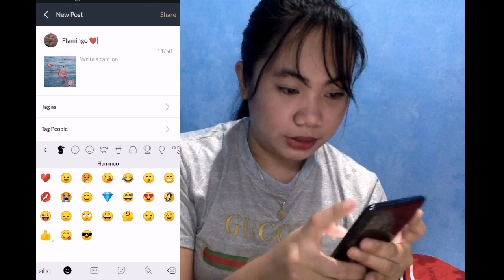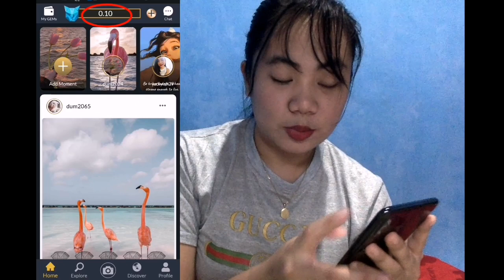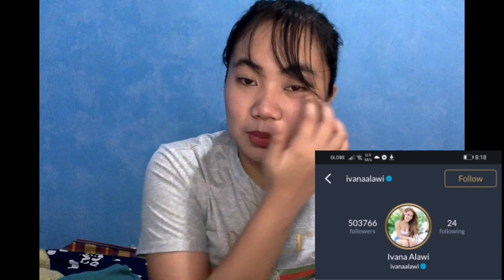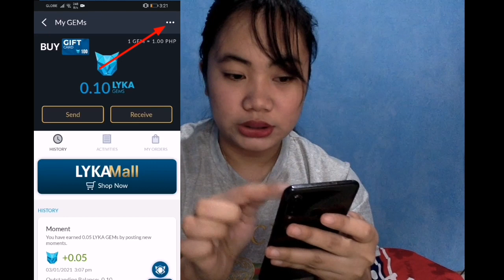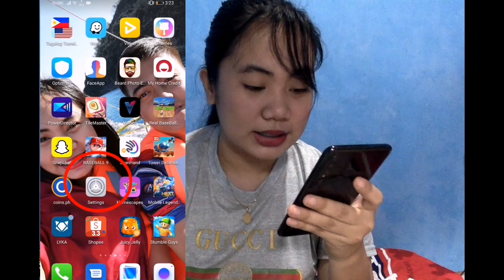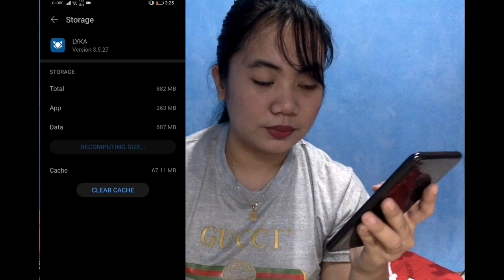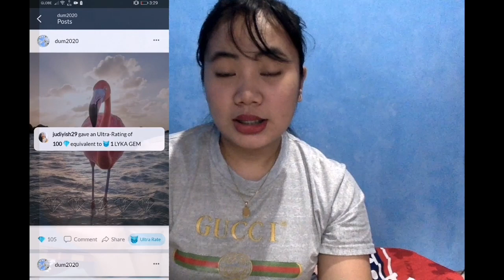Top 10 Most Asked Questions About Lyka App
Top 10 Most Asked Questions about Lyka Apps

#10- How to earn gems?
#9- How many pictures you can rate per day?
#8- Do we earn gems by following?
#7- How to get verified in Lyka?
#6- How to get badge in Lyka?
#5- How to put locked to protect my gems?
#4- How to fix maxrate in Lyka?
#3- How to join in Lyka Challenges?
#2- Process in ultra rate?
#1- How to grow gems (fast?)?

Lyka Account: judiyish29